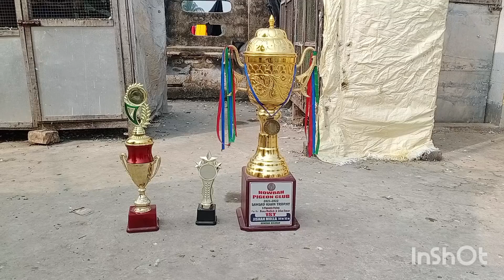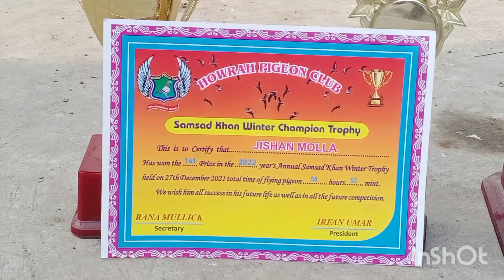Howrah Domjur jisan bhai ka old bit line Madras sale798031841